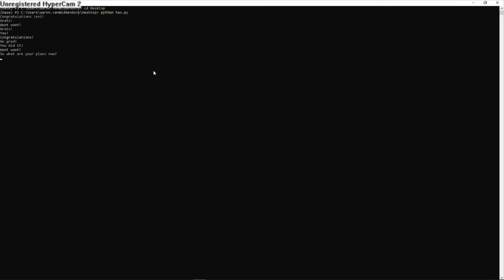Levi's Graduation 2020 Graduation Video